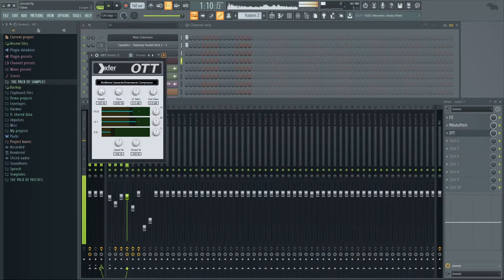just mesin around with some eliminate style sounds